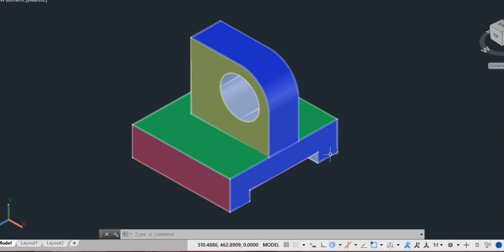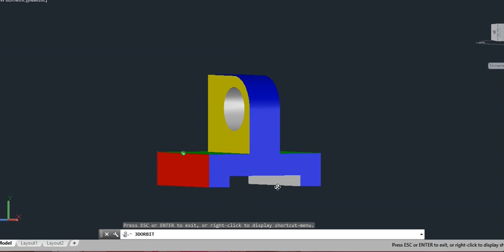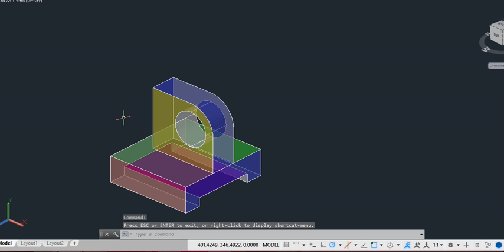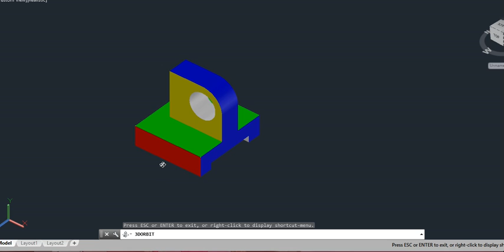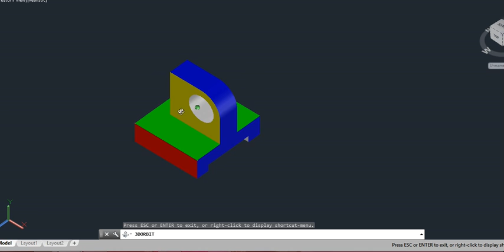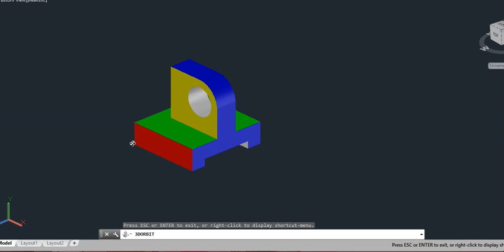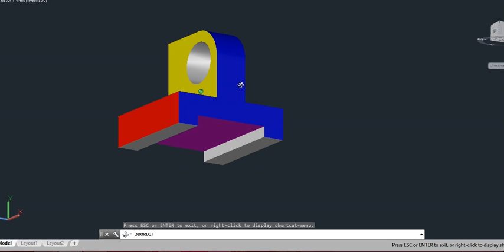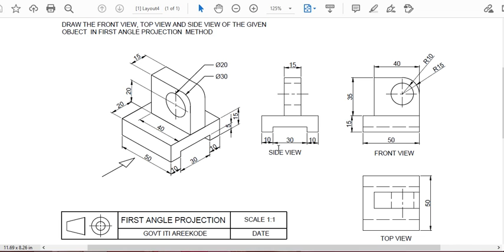ORTHOGRAPHIC PROJECTION PROBLEM 4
ENGINEERING DRAWING ITI FIRST YEAR